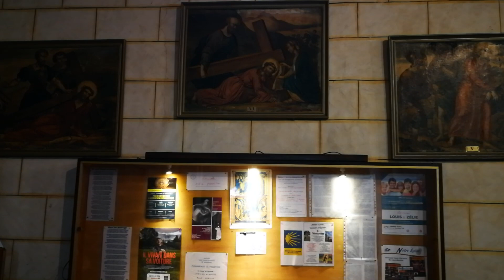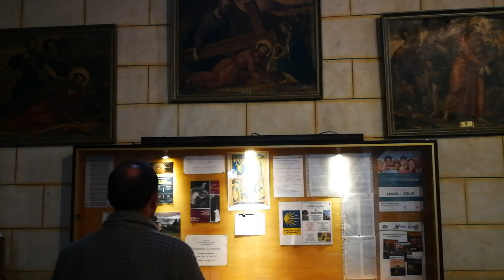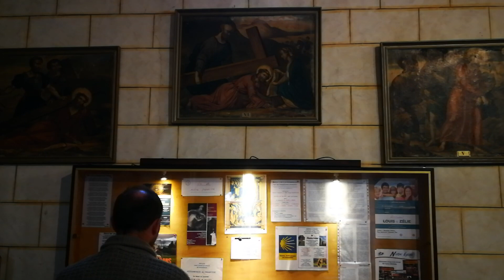Chemin de Croix